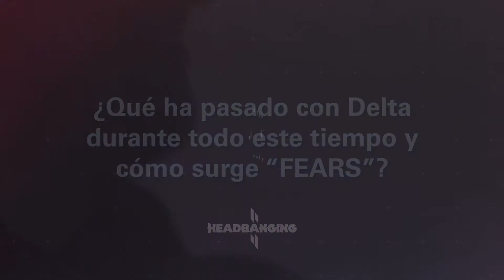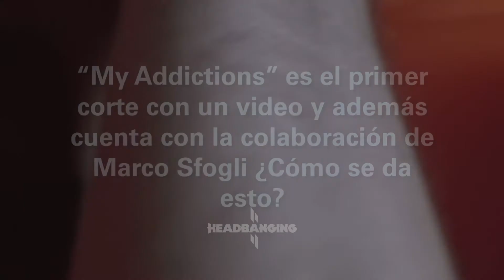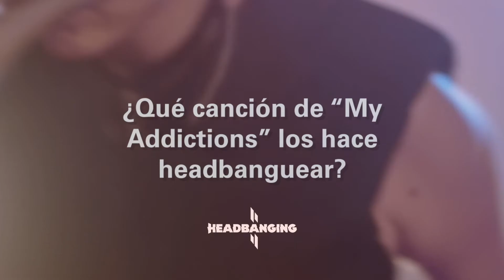HEADBANGING CON DELTA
La agrupación chileno  argentina de metal progresivo Delta estrenó su sexto disco de estudio Fears, una producción que contiene 9 tracks del cual se desprende "My Addictions" su más reciente single y video. Platicamos con Paula Loza y Nicolás Quinteros para saber qué hay detrás de esta producción, cómo fue el proceso durante la pandemia y lo que significa para ellos el resultado de este álbum con un sonido enérgico, grandes riffs, aquí en Headbanging.